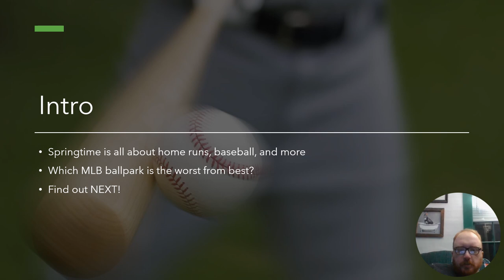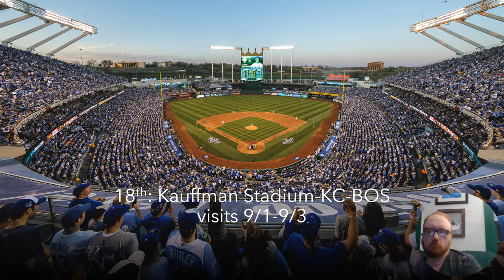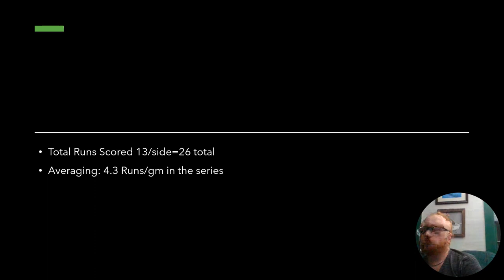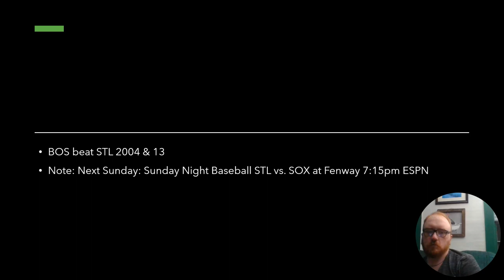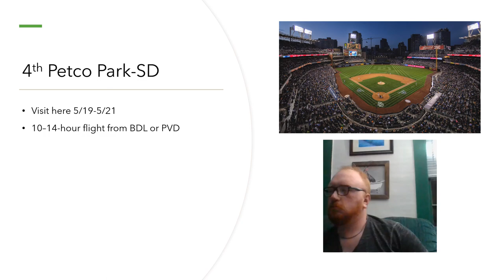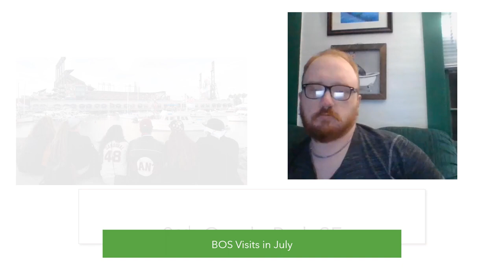MLB Ballpark Rankings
MLB Ballpark Ranks:
30th: OAK
29th: TB
28th: LAA
27th: TOR
26th: DET
25th: ARI
24th: MIL
23rd: CLE
22nd: CWS
21st: HOU
20th: MIA
19th: WSH
18th: KC
17th: ATL
16th: NYY
15th: LAD
14th: PHI
13th: TEX
12th: CIN
11th: STL
10th: SEA
9th: MIN
8th: BAL
7th: COL
6th: NYM
5th: CHC
4th: SD
3rd: Fenway (BOS)
2nd: SF
1st: PIT